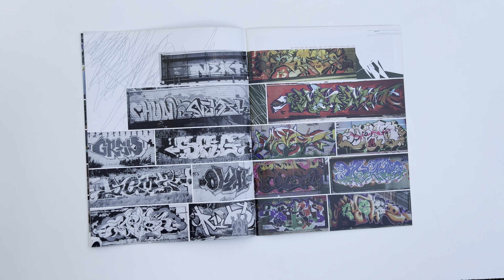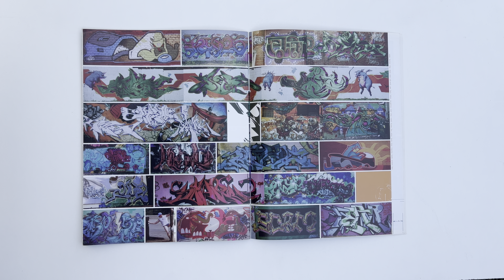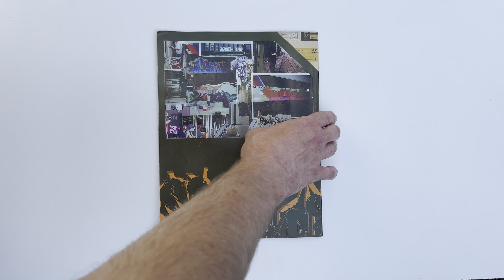Old Graffiti Magazines Episode 7 of many…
Old Graffiti Magazines Episode 7 of many... Scribble Nace Issue.
If you want to read some of the articles? I suggest watching this in 4K on a desk top.